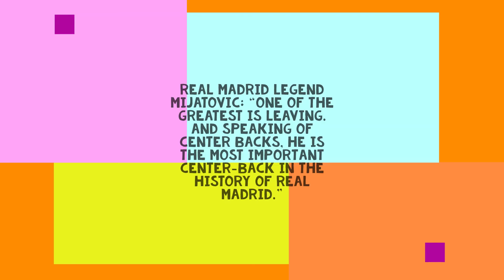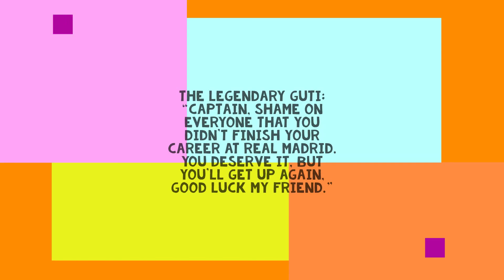Real Madrid to give farewell to Ramos,Sergio Ramos: A Legend is Leaving, Goodbye Ramos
Real Madrid to give farewell to Ramos, Sergio Ramos:A Legend is Leaving.

671 Games
101 Goals
4 x Champions League
5 x LaLiga
22 x major trophies.

Ex Real Madrid legend Pedja Mijatovic: “One of the greatest is leaving. And speaking of center backs, he is the most important center-back in the history of Real Madrid.”

The legendary Guti: “Captain, shame on everyone that you didn't finish your career at Real Madrid. You deserve it, but you'll get up again, good luck my friend.”

Ozil: The biggest legend in the club's history is leaving @realmadrid
. All the best on your next step, my bro. Still look back so fondly on our time spent together in Madrid White heart theBestCBever @SergioRamos

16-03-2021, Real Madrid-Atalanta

Sergio Ramos' last goal for Real Madrid